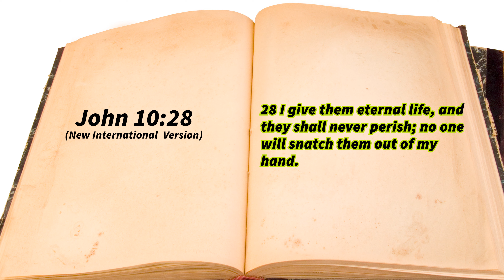SJBC1885 - Sunday Morning Manna with Rev. George P. Lee, III, Ph.D. John10:28 August 30, 2020 8 a.m.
2415 East DeRenne Avenue, Savannah, GA 31406, USA
Map: goo.gl/maps/xrpZTqHBGuBposPz5